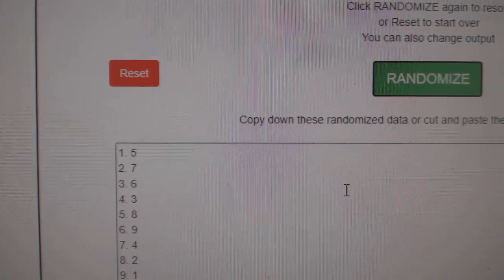Multi Randoms - C&C GB #11,562